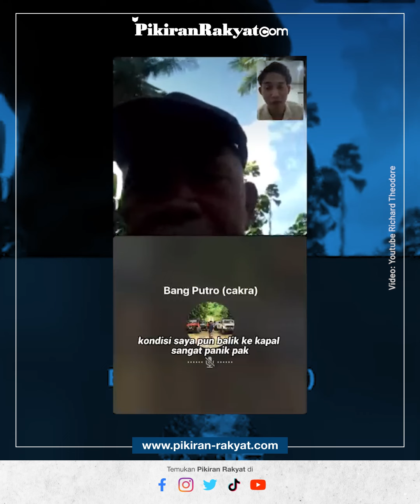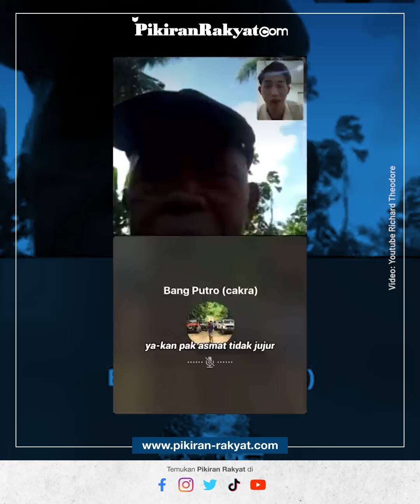Pembuat Konten Viral 'Tes Kejujuran Orang NTT' Klarifikasi dan Minta Maaf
Akan tetapi, permintaan maaf dan klarifikasi tersebut dinilai masih kurang oleh netizen. Apalagi, Donny Ramadhan sebagai pembuat konten hanya terkesan membenarkan apa yang dilakukan di video tersebut.